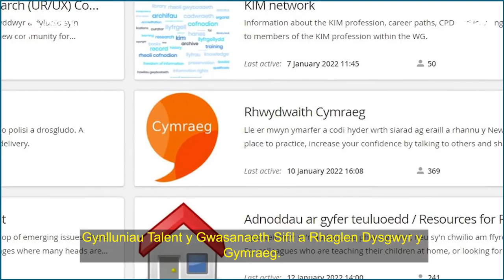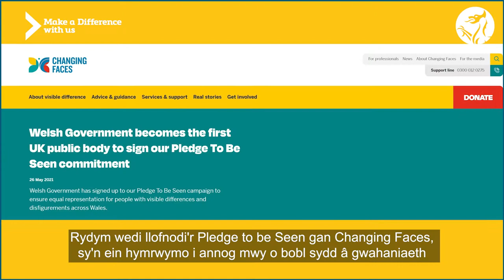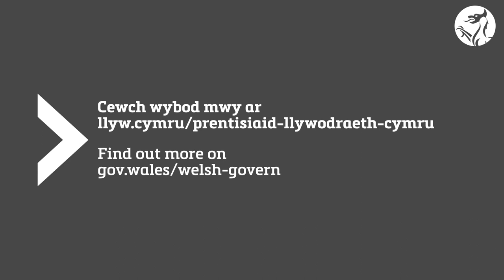Prentisiaethau Llywodraeth Cymru 2022 – Gwnewch Wahaniaeth gyda Ni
Cymerwch olwg ar ein ffilm lle byddwch yn clywed gan gydweithwyr ar draws y sefydliad am sut beth yw gweithio i ni a sut beth yw gyrfa yn y Gwasanaeth Sifil Cymreig. Byddwch hefyd yn clywed gan ein Gweinidog yr Economi ynghylch ein cynllun Prentisiaethau 2022.  Ydych chi'n barod i wneud gwahaniaeth gyda ni?